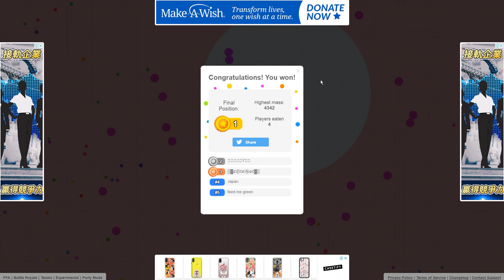[Agar.io] Battle Royale first-53